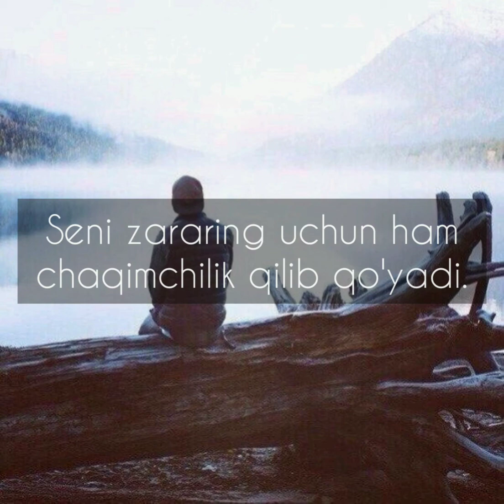Abdulloh Domla - Uch hil odamdan hushyor bo'l. Абдуллох Домла - Уч хил одамдан хушёр бу́л.